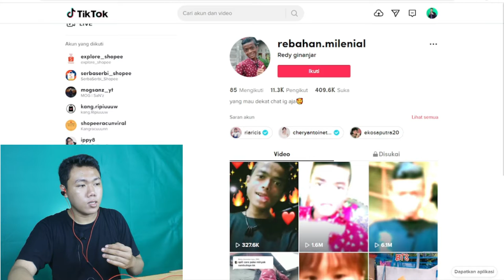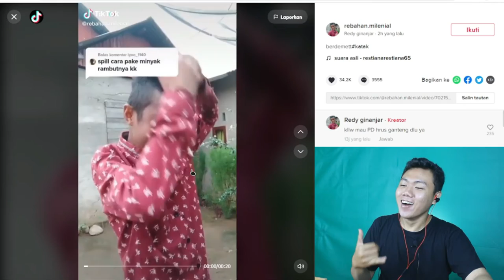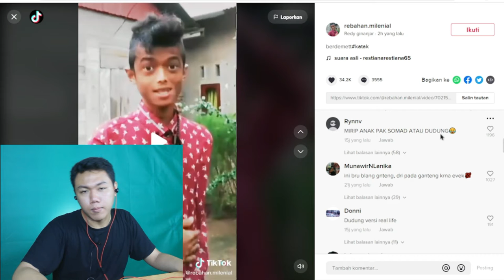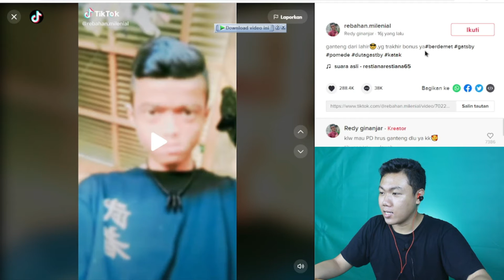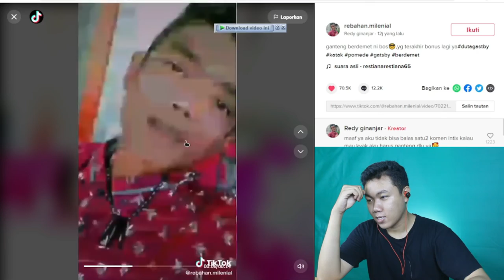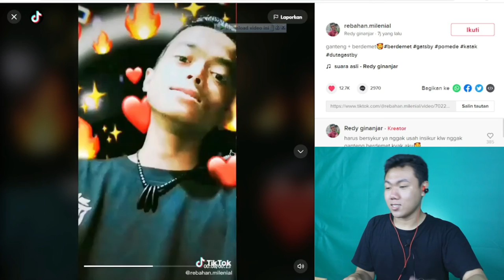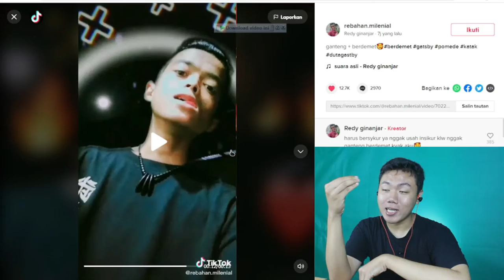GANTENG DAN SANGAR DI KALANGAN WANITA I FKR PROJECT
Hay gaes skrg aku bikin video reaction tiktok yang lagi muncul nih di fyp yang membuat wanita ter pesona.

🎥 Camera : Canon
🎬 Editing : Filmora Pro

Thankyou ❤️
Upload
Senin - Minggu
Hastag
orang ganteng tiktok-an,
dj kanzer ganteng tiktok,
tukang parkir ganteng tiktok,
polisi ganteng tiktok,
boboiboy ganteng tiktok-an,
tni ganteng tiktok,
lagu canda ganteng tiktok,
ganteng tiktok-an,
tiktok cowok ganteng baju hitam,
tiktok bts jimin ganteng,
tiktok boboiboy ganteng,
tiktok bts yang ganteng,
tiktok brimob ganteng,
tiktok bts ganteng,
tiktok pak polisi ganteng bikin baper,
cara buat tiktok ganteng review saldo,
tiktok china ganteng,
cara edit tiktok ganteng review,
tiktok ganteng doang,
tiktok dokter ganteng,
dj tiktok ganteng,
lagu tiktok ganteng doang,
dj tiktok ganteng doang,
tiktok dokter ganteng korea,
dj tiktok ganteng malaria,
efek tiktok ganteng,
tik tok ff pantun ganteng doang,
tik tok ganteng doang mainnya ff,
tik tok ff lagu masih ganteng,
tiktok ganteng ganteng serigala,
tiktok guru ganteng,
tiktok gapapa ga ganteng,
dj tiktok ganteng gak,
tiktok bts yang ganteng-ganteng,
tiktok pemain ganteng ganteng serigala,
tiktok polisi ganteng gondrong,
tiktok boboiboy galaxy ganteng,
tiktok ganteng-ganteng harimau,
si doli na ganteng tiktok,
dj tiktok seleranya ganteng,
dj tiktok masih ganteng,
dj tiktok biawak ganteng,
dj tiktok dayak ganteng,
dj tiktok terlalu ganteng,
lagu tiktok ganteng review saldo,
artis tiktok ganteng luar negeri,
lagu ganteng tiktok,
tiktok ganteng lihat saldo,
judul lagu tiktok ganteng review saldo,
lagu tiktok ganteng dari mana,
cara mengedit tiktok ganteng review,
tiktok polisi ganteng meresahkan,
tiktok demo mahasiswa ganteng,
tiktok ganteng pake masker,
tiktok masker ganteng,
tiktok miawaug ganteng,
akimilaku masih ganteng tiktok,
om ganteng tiktok,
tiktok orang korea ganteng,
tiktok oppa korea ganteng,
tiktok oura ganteng,
tiktok orang cina ganteng,
tiktok org ganteng,
tiktok orang arab ganteng,
tiktok polisi ganteng,
tiktok polisi ganteng 2021,
tiktok pilot ganteng,
tiktok tni polri ganteng,
tiktok satpol pp ganteng,
tiktok polisi intel ganteng,
tiktok ganteng review saldo,
reaction tiktok ganteng indonesia,
tiktok ganteng review istrinya,
ganteng doang reaction tiktok terbaru,
reaction cowok tiktok ganteng,
tiktok security ganteng,
tiktok india sok ganteng,
tiktok sad boy ganteng,
tiktok ganteng sixpack,
tiktok tni ganteng,
tiktok tentara ganteng,
tiktok taehyung ganteng,
tiktok polisi ganteng terbaru,
trada canda ganteng tiktok,
tiktok polisi tentara ganteng,
tiktok viral ganteng cek saldo,
dj vinky ganteng tiktok,
tiktok wibu ganteng,
tiktok boboiboy yang ganteng,
tiktok korea yang ganteng,
tiktok bts yang ganteng banget,
tiktok bts yang ganteng sekali